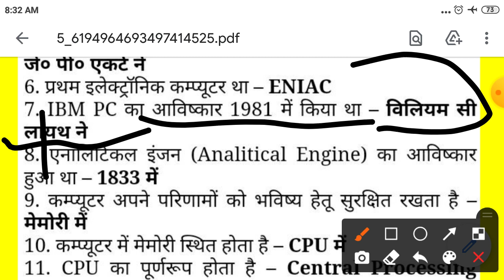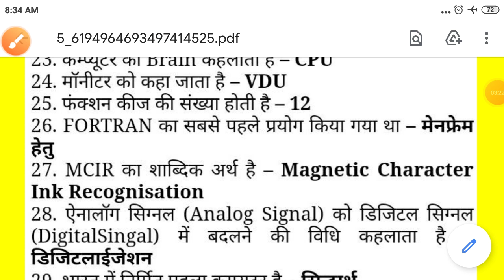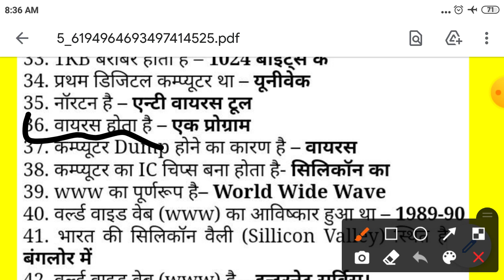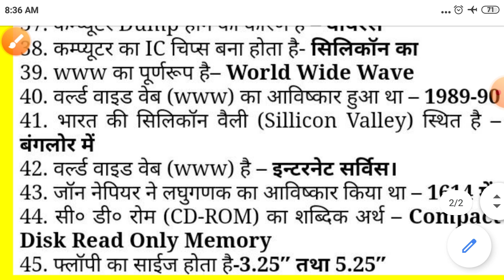MP CIVIL JUDGE important computer questions